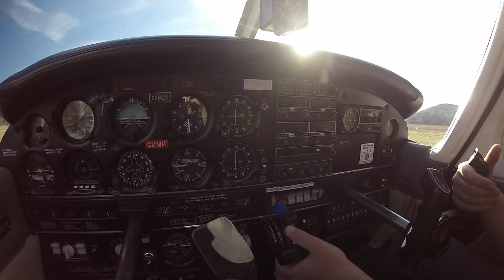T-Tail Arrow CON to EEN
PA-28RT-201 Piper Arrow
Concord, NH to Keene, NH